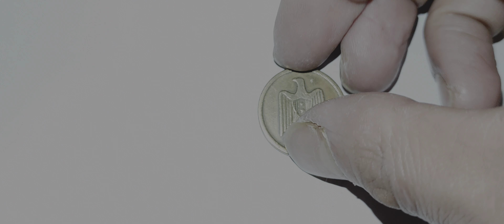The United Arabic States coin 1960.